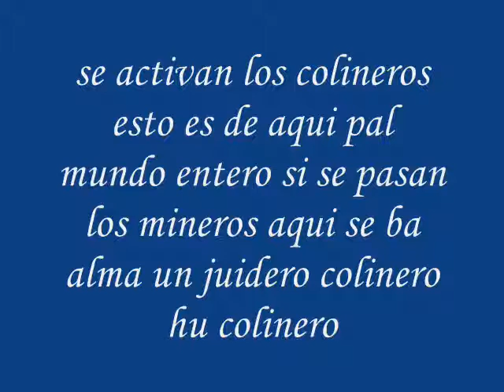rabia callejera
estos son los menores de las colinas the evil el ose the master piece y un sin numero de menores que estan alante deja tu comentari si te gusta